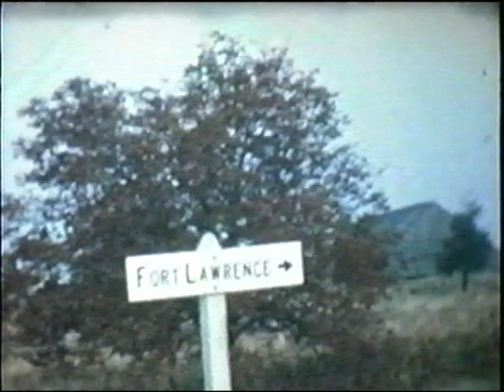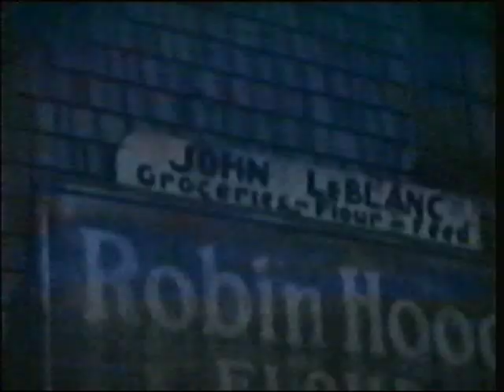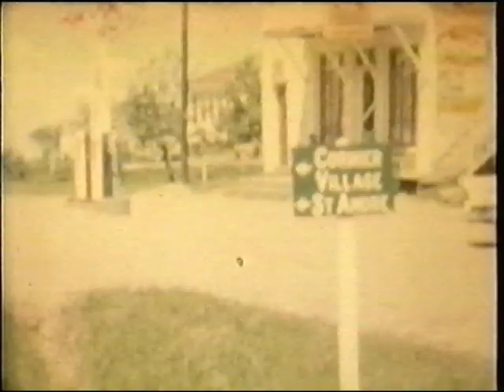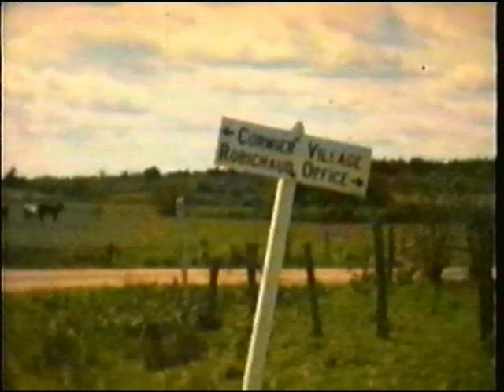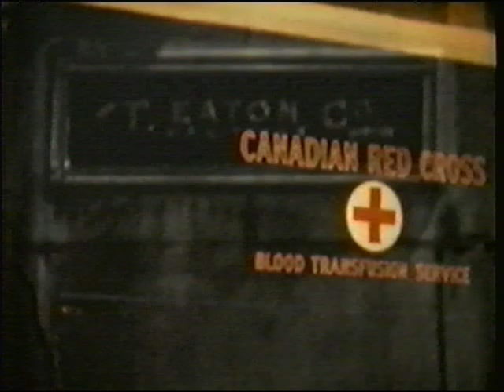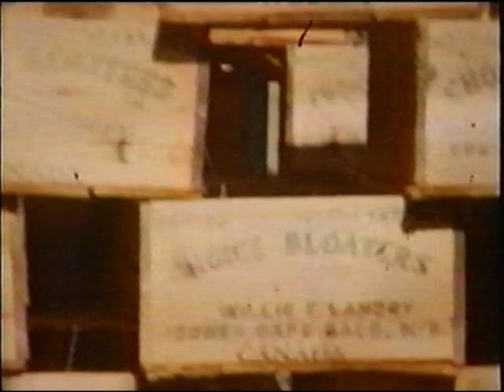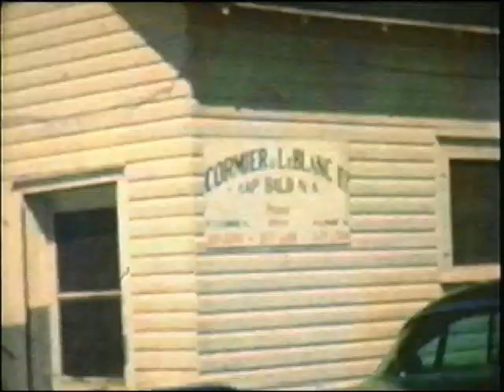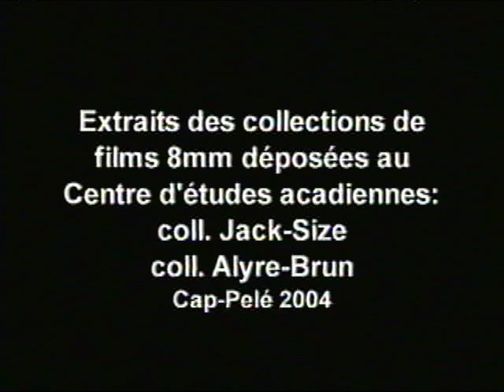Cap-Pelé sur film 1951-1965 (Partie 2 de 2)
Extraits des collections de films 8mm de Jack Size et Alyre Brun. Ces films ont été déposées au Centre d'études acadiennes.

Ce film a été monté en 2004 comme levée de fonds pour le Parc des Pionniers du Cap-Pelé. Il est en vente en qualité DVD au bureau du Village de Cap-Pelé.

Montage: Nobert Vienneau
Narration: Ronnie-Gilles LeBlanc